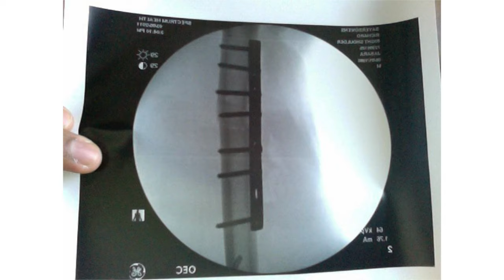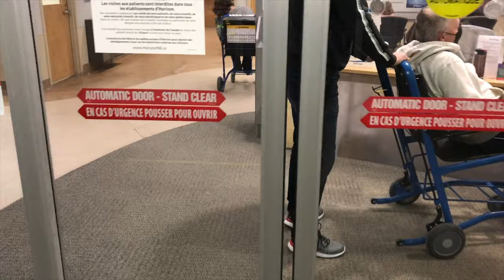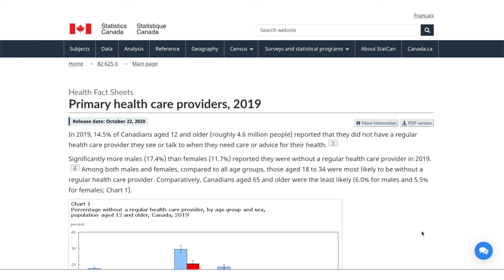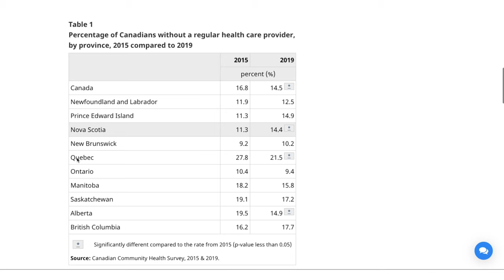Does Healthcare in New Brunswick Suck?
Does Healthcare in New Brunswick Suck? Well, here is a story about my first experience in the system after sustaining an injury playing hockey.

0:06 injuries from my hockey career
5:31 my experience with healthcare in NB